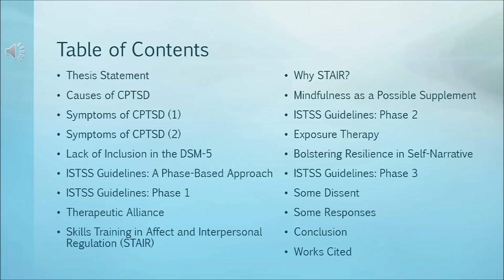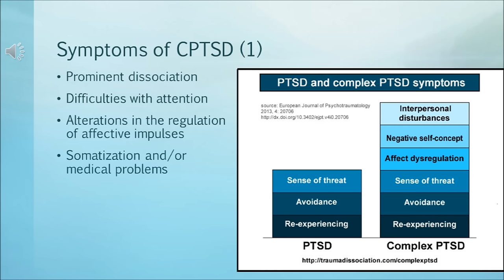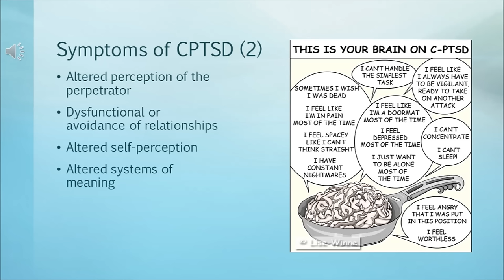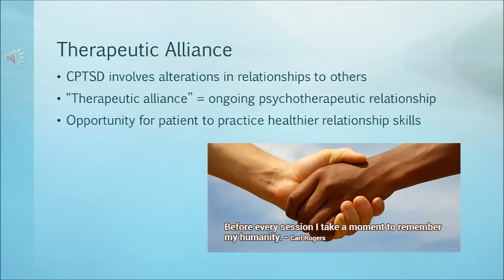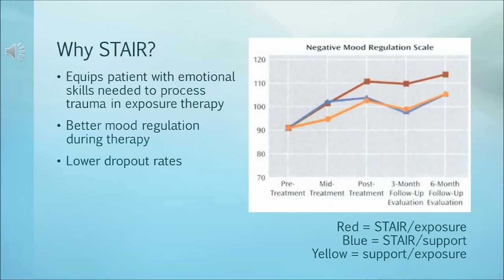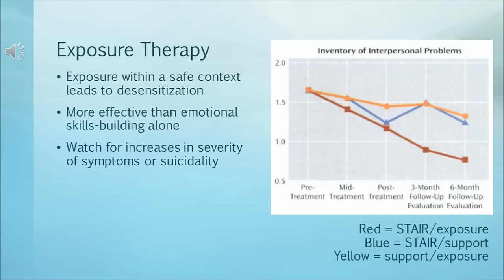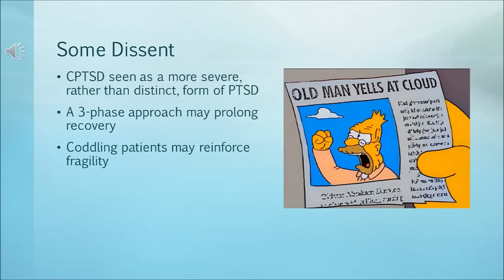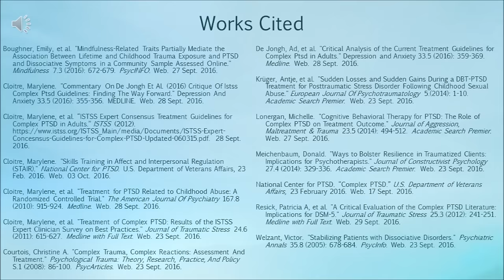Managing Complex Post-Traumatic Stress Disorder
Please keep in mind that our scientific understanding of CPTSD continues to advance, and this video was recorded in 2016.

Works Cited:

Boughner, Emily, et al. "Mindfulness-Related Traits Partially Mediate the Association Between Lifetime and Childhood Trauma Exposure and PTSD and Dissociative Symptoms in a Community Sample Assessed Online." Mindfulness 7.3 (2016): 672-679. PsycINFO. Web. 27 Sept. 2016.

Cloitre, Marylene. "Commentary On De Jongh Et Al. (2016) Critique Of Istss Complex Ptsd Guidelines: Finding The Way Forward." Depression And Anxiety 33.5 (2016): 355-356. MEDLINE. Web. 28 Sept. 2016.

Cloitre, Marylene, et al. “ISTSS Expert Consensus Treatment Guidelines for Complex PTSD in Adults.” ISTSS (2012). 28 Sept. 2016.

Cloitre, Marylene. "Skills Training in Affect and Interpersonal Regulation (STAIR)." National Center for PTSD. U.S. Department of Veterans Affairs, 23 Feb. 2016. Web. 03 Oct. 2016.

Cloitre, Marylene, et al. "Treatment for PTSD Related to Childhood Abuse: A Randomized Controlled Trial." The American Journal Of Psychiatry 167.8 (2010): 915-924. Medline. Web. 28 Sept. 2016.

Cloitre, Marylene, et al. "Treatment of Complex PTSD: Results of the ISTSS Expert Clinician Survey on Best Practices." Journal of Traumatic Stress 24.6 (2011): 615-627. Medline with Full Text. Web. 23 Sept. 2016.

Courtois, Christine A. "Complex Trauma, Complex Reactions: Assessment And Treatment." Psychological Trauma: Theory, Research, Practice, And Policy S.1 (2008): 86-100. PsycArticles. Web. 23 Sept. 2016.

De Jongh, Ad, et al. "Critical Analysis of the Current Treatment Guidelines for Complex Ptsd in Adults." Depression and Anxiety 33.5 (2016): 359-369. Medline. Web. 28 Sept. 2016.

Krüger, Antje, et al. "Sudden Losses and Sudden Gains During a DBT-PTSD Treatment for Posttraumatic Stress Disorder Following Childhood Sexual Abuse." European Journal Of Psychotraumatology 5.(2014): 1-10. Academic Search Premier. Web. 23 Sept. 2016.

Lonergan, Michelle. "Cognitive Behavioral Therapy for PTSD: The Role of Complex PTSD on Treatment Outcome." Journal of Aggression, Maltreatment & Trauma 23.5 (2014): 494-512. Academic Search Premier. Web. 27 Sept. 2016.

Meichenbaum, Donald. "Ways to Bolster Resilience in Traumatized Clients: Implications for Psychotherapists." Journal of Constructivist Psychology 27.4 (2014): 329-336. Academic Search Premier. Web. 23 Sept. 2016.

National Center for PTSD. “Complex PTSD.” U.S. Department of Veterans Affairs, 23 February 2016. Web. 17 Sept. 2016.

Resick, Patricia A, et al. "A Critical Evaluation of the Complex PTSD Literature: Implications for DSM-5." Journal of Traumatic Stress 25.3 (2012): 241-251. Medline with Full Text. Web. 29 Sept. 2016.

Welzant, Victor. "Stabilizing Patients with Dissociative Disorders." Psychiatric Annals 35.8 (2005): 678-684. PsycInfo. Web. 23 Sept. 2016.